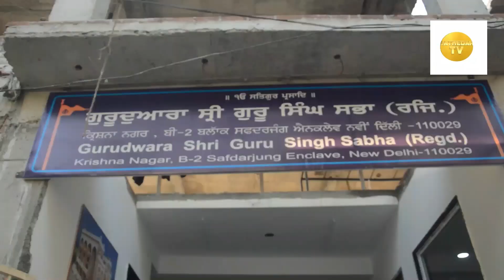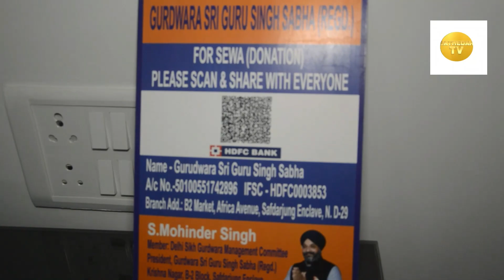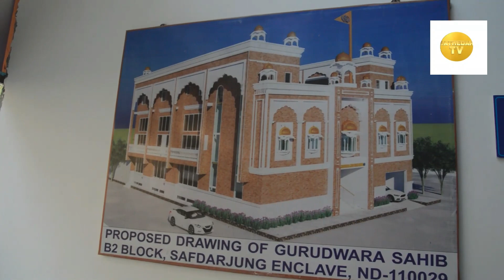Khaas Gaal baat Mahinder Singh Member of Delhi Sikh Gurdwara Paradhak Committee....